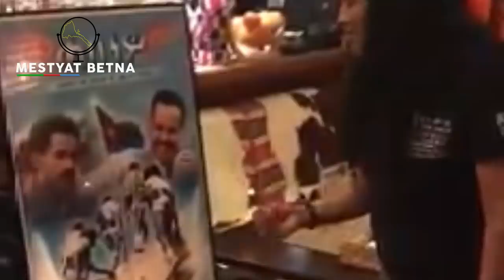Mestyat Betna | ዓሻ ደሓን ኣሎ: ዘመድ ዓሻ ግን ከፊእዎ'ሎ!